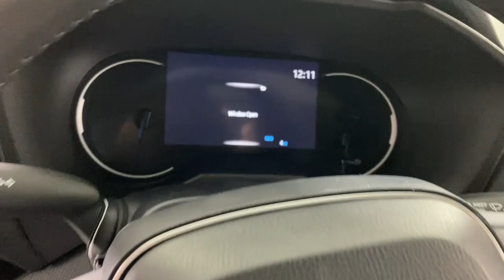2024 Toyota RAV4_Hybrid SE PA Easton, Allentown, Bethlehem, Phillipsburg, Stroudsburg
New 2024 Toyota RAV4_Hybrid SE available at Koch Toyota located in 3816 Hecktown Rd, Easton, PA, 18045. Servicing the Easton, Allentown, Bethlehem, Phillipsburg, Stroudsburg area.

Look no further than the  2024  Toyota RAV4_Hybrid. Get into an SUV that's smart, capable, and has the efficiency to take you boldly into the future. This stylish, all-wheel-drive RAV4 hybrid gives you the latest safety and driver assistance technology, real-time energy monitoring, a refined interior with plenty of cargo capacity, and performance that adds exhilaration to every drive. The following are some of this vehicles highlighted options: Keyless Entry, Moonroof, Heated Mirrors, Back-Up Camera, Satellite Radio, Power Liftgate, Steering Wheel Audio Controls, Aluminum Wheels, Dual Zone A/C, Power Driver Seat. This Rav 4 Hybrid has all the features  you want and need. Don't miss out. You should be the one to drive it off the lot. We pride ourselves on our outstanding customer service. Come in for a test drive and let us take excellent care of you.